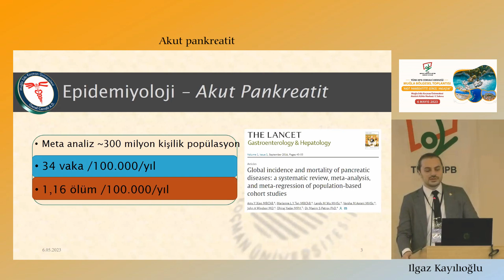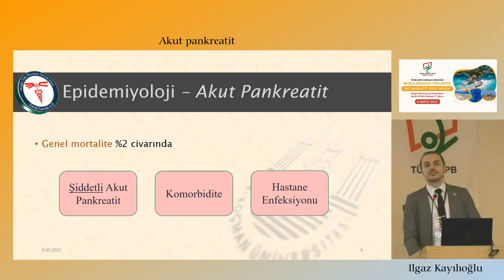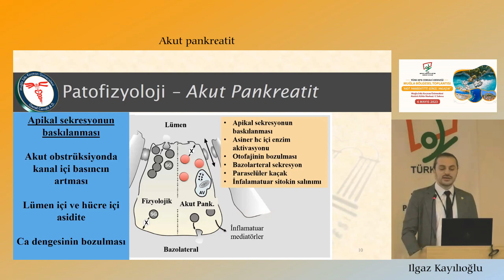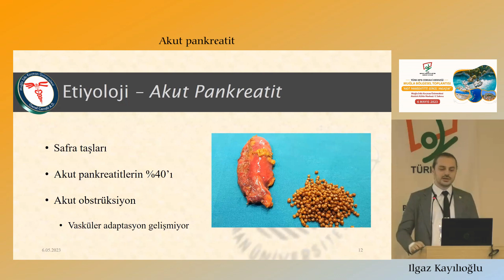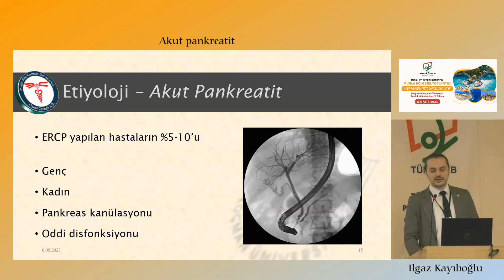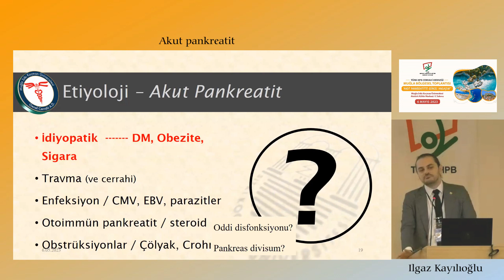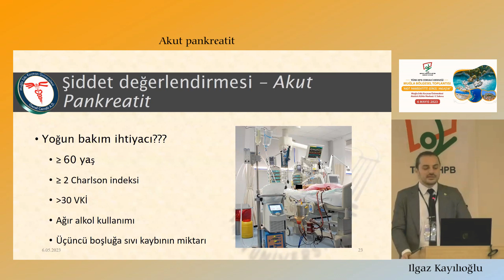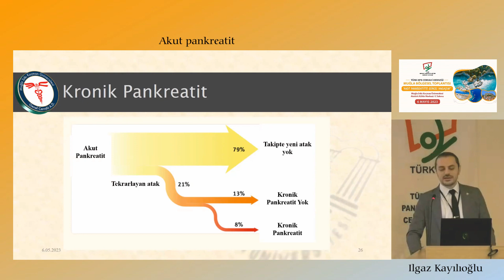Akut Pankreatit tanım, epidemiyoloji, etiyoloji / Ilgaz Kayılıoğlu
"Akut Pankreatitte  Güncel Yaklaşım"

Oturum Başkanları: Bakiye Uğur, Feza Ekiz

Muğla Bölgesel Toplantısı - 06 Mayıs 2023
Muğla Sıtkı Koçman Üniversitesi Atatürk Kültür Merkezi Toplantı Salonu